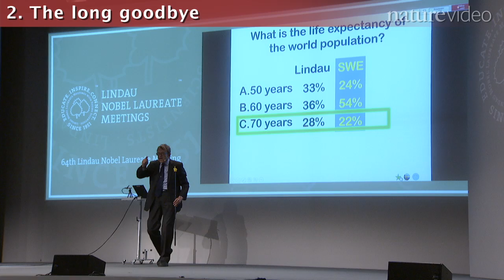A picture of health: Trailer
At this summer's Lindau Nobel Laureate Meeting, reporter Lorna Stewart asks some big questions in biomedical science. In a series of four films, she asks laureates and young researchers about the implications of a globally ageing population, ponders the possibility of drugs without side effects, considers the scientific achievements of 40 years of cancer research, and grapples with the most recent developments in the battle against HIV. Get a taste in this trailer.